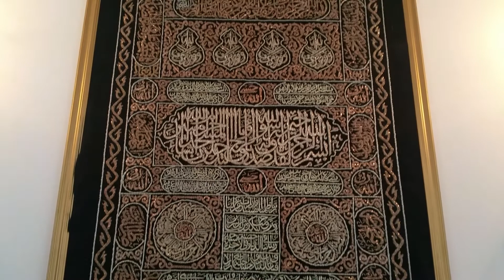Sestra iz Sirije sa velikom tugom se rastavlja od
Dzenaza za četveročlanu sirijsku porodicu u Beču